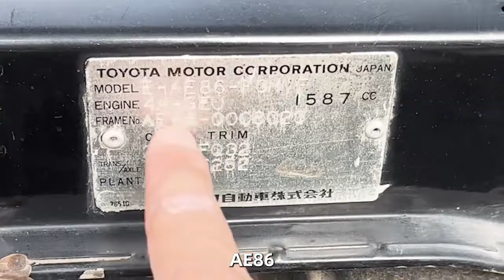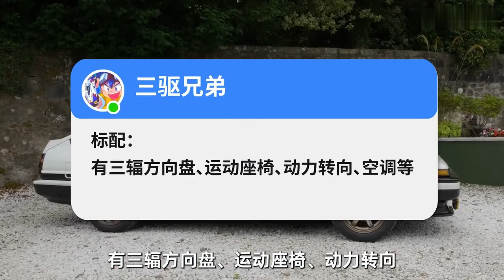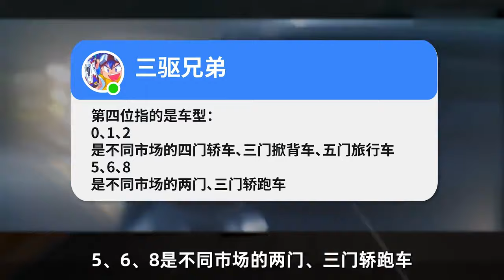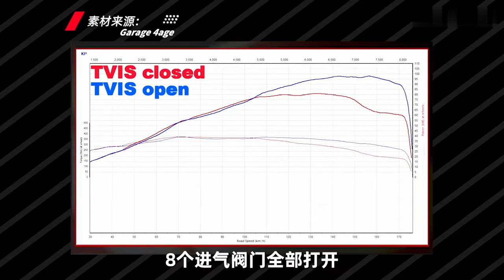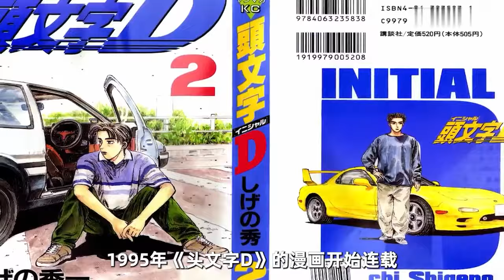【秋名山之神】比賓士還貴，情懷之王AE86爆漲至100萬！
周杰倫在2015年花費51萬買了一輛20年前的Toyota卡羅拉AE86，如今這輛車已經升值至100萬元。 文章介紹了AE86的歷史和性能特點，包括引擎差異和命名規則，以及AE86在賽車領域的表現。

亮點
🚗 周杰倫購買的20年前的Toyota AE86升值至100萬元。
🏎 AE86是一款受歡迎的賽車，具有前瞻性的設計和出色的性能。
🧐 區分AE86和AE85的方法，包括引擎類型和轉速紅線。
📝 Toyota在不同經銷商下銷售相同車型，如卡羅拉和Sprinter。
🚦 AE86曾在賽車賽事中奪得冠軍，表現出色。